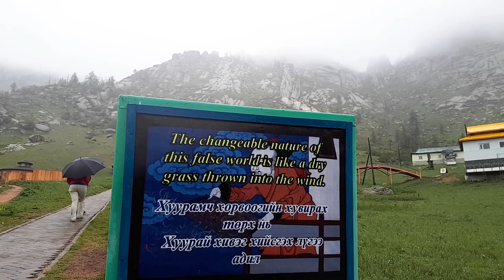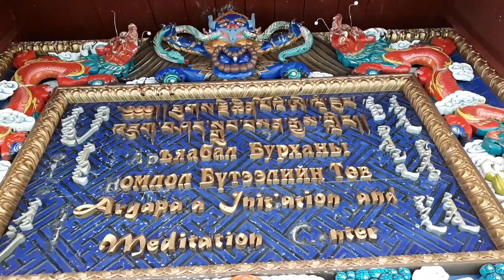Travel Vlog: Mongolia 🇲🇳| Ulan Bator & Gorkhi-Terelj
Our rep Vera is taking you to Mongolia, and invites to explore a paradise of natural treasures, Gorkhi-Terelj National Park & the coldest capital on earth, Ulan Bator! Join Vera, and find the perfect antidote to the intensity of life by climbing up to the meditation temple, hiking through the vast landscapes, stopping to admire massive rock formations, scenic valleys, and hills.